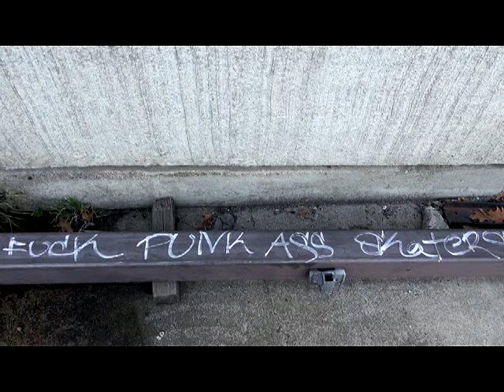Having fun Street Skating!!! SPOT CHECK Shawn and Tim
We had fun street skating, and we found a light post that was on the ground so we decided to skate it, and right next to it was a bump to rail thingy with EXTREMELY rough ground, making it nearly impossible to skate, so I decided to film a Spot Check!